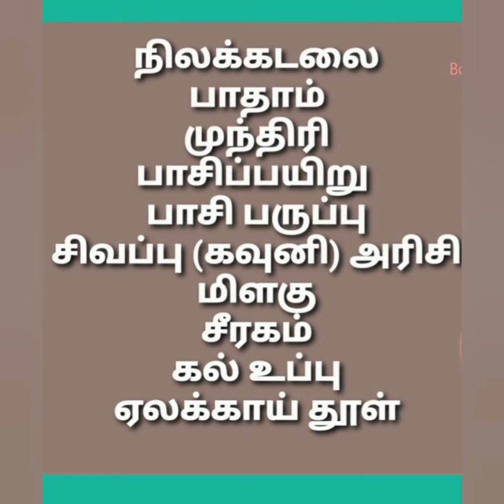Vlog-24#Nutrition Powder(சத்து மாவு) |8 months + to elders |Homemade Madhura's veetu Muraigal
Nutrition Powder(சத்து மாவு) |8 months + to elders |Homemade Madhura's veetu Muraigal

This powder helps to gain weight for kids and filling mid -time food for all age groups..

 Tc all  buddies...